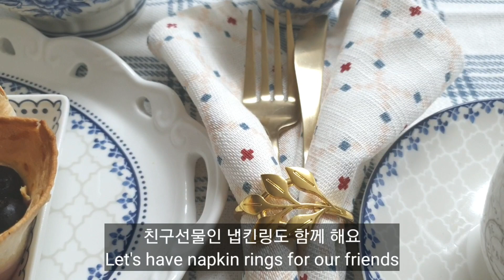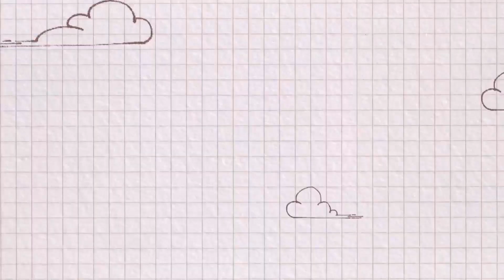[vlog]프랑스 가정식 디저트 과일 갈레트, 학교폭력아동상담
안녕하세요.
저는 초등학생을 둔 워킹맘이자
경력15년차 상담심리치료사 입니다.
현재 저는 정신과에서 11년째
아동, 청소년, 성인을 대상으로
상담심리치료를 진행하고 있습니다
저의 일상생활과 간단한 요리, 상담진행에
관한 동영상을 보여드리도록 하겠습니다
아동상담은 아동과 보호자에게 동의를 받았으며,
음성변조 되었음을 알려드립니다.

* 영상속 식기들 *
티팟, 접시, 찻잔 - 카사블루
소스그릇 - 다이소
냅킨 - 이케아
유리도마 - 앤슬리 오차르골드 강화유리도마

Hello.
I'm a working mom with an elementary school student
I am a counselor and psychotherapist with 15 years of experience.
I've been in psychiatry for 11 years
for children, adolescents, and adults
I'm in the process of counseling psychotherapy
My daily life, simple cooking, and counseling
I'll show you a video about it
Child counseling was agreed upon by the child and the guardian
This is to inform you that the voice has been altered.

00:00 인트로
00:58 냅킨링 사용법
01:26 과일 갈레트 만들기
02:34 브런치 셋팅
05:04 학교 폭력 아동 상담